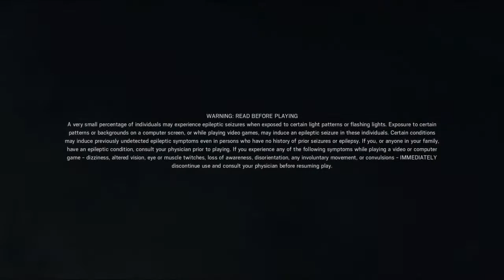Tom Clancy's Rainbow Six® Siege_20160825170740